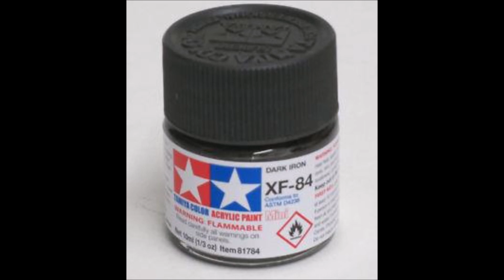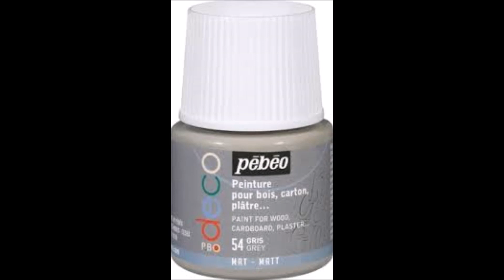Tuto Peinture Panzer 4 AUSF D 1/72 ARMOURFAST